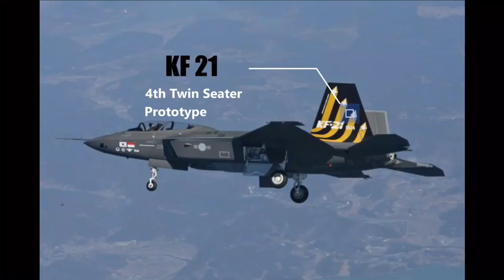KAI KF-21 Boramae Fighter Aircraft successfully conducts 1st Armament Flight Tests on 2 prototypes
KF-21 Program

Launched in 2015, the $6.8 Billion KF-21 project is aimed at developing a 4.5th generation supersonic fighter to replace South Korea's aging fleet of F-4 and F-5 jets. The pace at which the program is progressing is commendable as South Korea has conducted more than 150 test flights with the four KF-21 prototypes since the aircraft's maiden flight in July 2022.

On 28th March 2023, South Korea’s KAI KF-21 Boramae Fighter Aircraft successfully conducts first Armament Flight Tests on its two prototypes. The second and third KF-21 prototypes were mobilized for the tests. The test on the second prototype was designed to check whether an air-to-air mid-range Meteor test missile can be separated from the jet without any problem. The test on 3rd prototype fired nearly 100 rounds from a 20mm Gatling machine gun. The test was conducted to examine possible changes to the aircraft's structure, engine, and aerodynamic features during the weapon operation.

On 9th March 2023, 3rd and 4th Prototype of KF-21 Boramae conducted first successful night flights which marked another major milestone in the development of KF-X program

On 20th February 2023, the 4th prototype of KF-21 Boramae conducted its successful maiden flight. It was a two-seater prototype which took off from the Air Force's 3rd Flying Training Wing at 11:19 a.m. and completed a 34-minute flight.

On 5th January 2023, the 3rd prototype of KF-21 fighter took its maiden flight. The prototype took off from the Air Force's 3rd Flying Training Wing at 1:01 p.m. and completed a 37-minute flight.

On 10th November 2022, the 2nd prototype of KF-21 took its maiden flight.

On 19th July  2022, the 1st prototype KF-21 took its maiden flight.

The South Korean Aerospace firm KAI has planned to make 6 prototypes of the KF-21. The flight testing of these prototypes will happen in stage from December 2022 till the first half of 2023. The country has planned to deploy 120 KF-21 fighter jet by 2032. KAI has planned total 2,000 tests of the fighter jet by 2026.

KF-21 is an attempt by South Korea to become self-reliant in fighter jet development, which heavily relies on US-built fighter jets. It currently operates huge fleet of US F-4 Phantom II, F-5 Tiger II, F-15E Strike Eagle, F-16 Fighting Falcon and F-35 Lightning II. South Korea is expecting to have at least 40 of the new jets combat-ready by 2028, and 120 by 2032. From 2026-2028, KAI plans to manufacture the initial units of the KF 21 Block I.